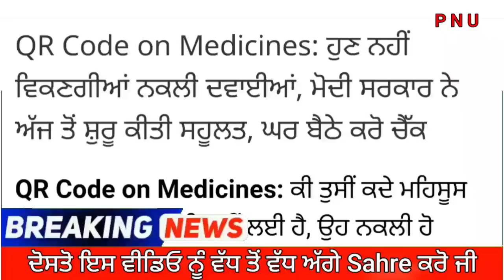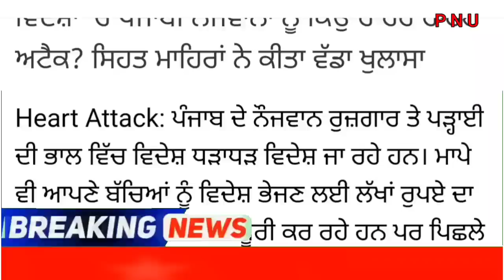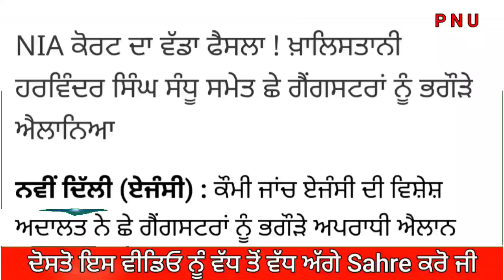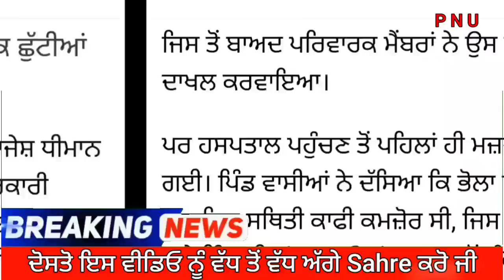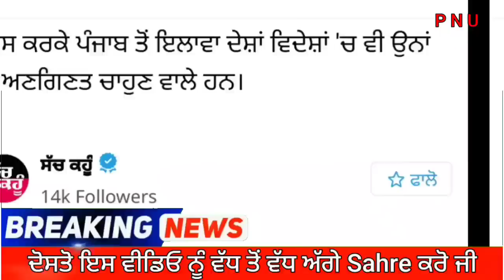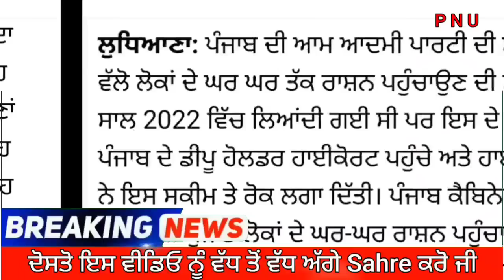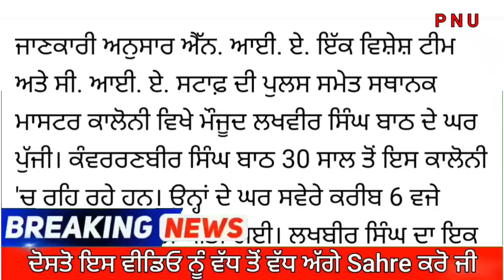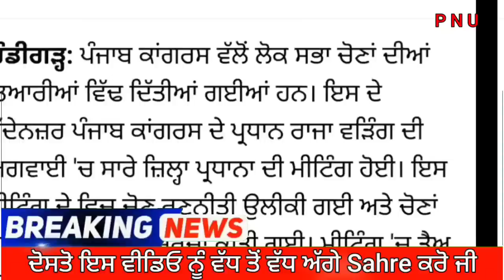Punjab Breaking News Live 3 August 2023 ਦੀਆਂ ਮੁੱਖ ਖ਼ਬਰਾਂ Punjab News Latest News - News Today LIVE